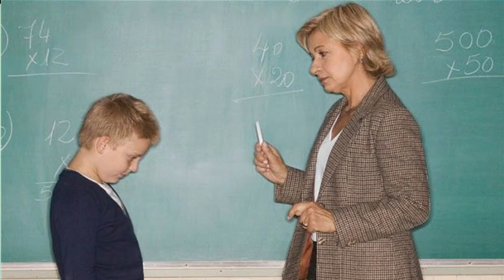Model Akibat Logikal Dreikurs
Tak perlu hukuman dalam pendidikan? Hadam teori Rudolf Dreikurs.